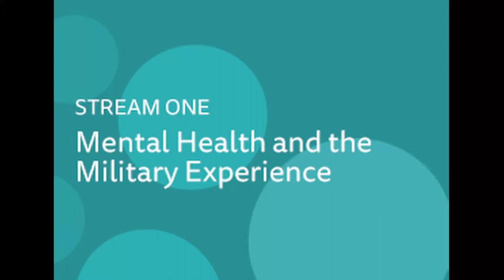Eavesdrop on a 'Real' Conversation about a Psychologist's Veteran Client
Join our panel of interdisciplinary experts for a discussion about the factors affecting a veteran's mental health challenges. Presented by the Centenary of Anzac Centre, this webinar is part of the Working Better Together Online Conference 2019 hosted by the Mental Health Professionals' Network (MHPN).